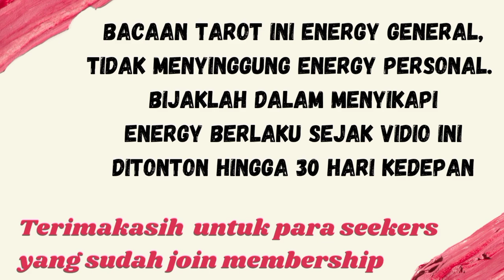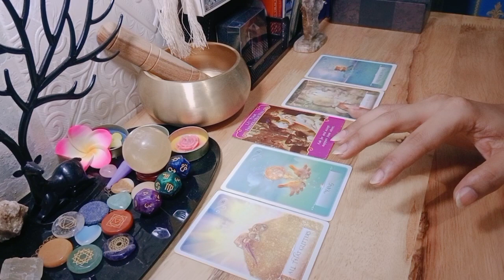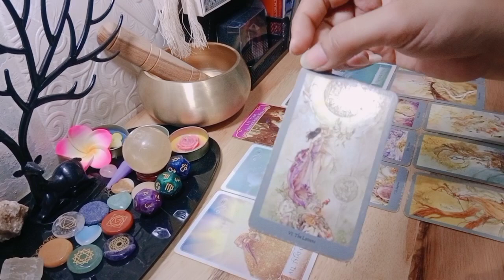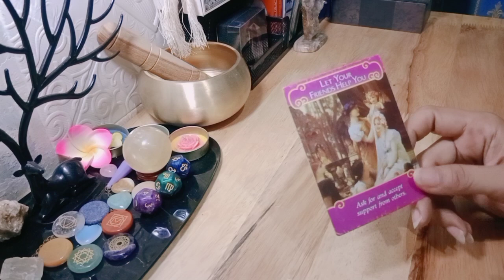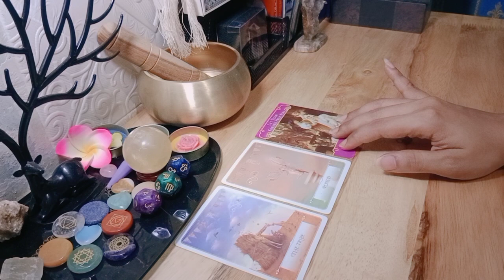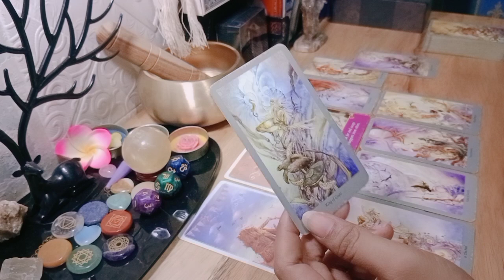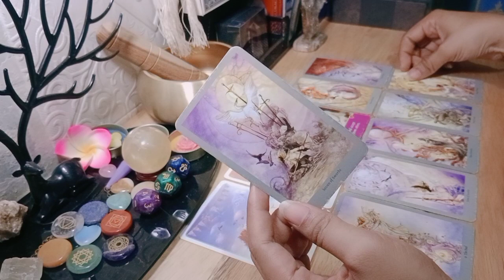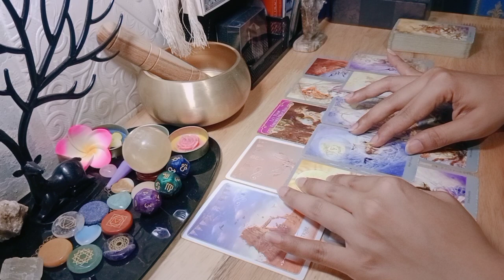LIBRA Februari Cinta | Cp Mencoba Percaya | Single Kesetiaan Tak Berujung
💎BERSIFAT GENERAL/UMUM

List PR
Level 1 : 250k ( Single, Hasil Vidio Proses Max 3 hari )
Level 2 : 350k ( Couple, Hasil Vidio Proses Max 3 hari )
Level 3 : 500k ( Call/Vidio Call/Voice Note 30 Menit ) *Flexible